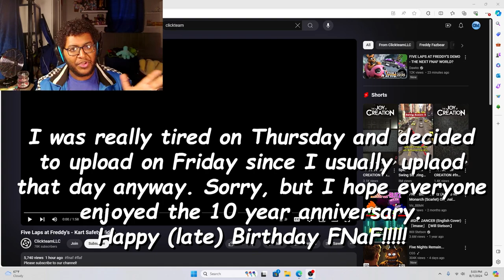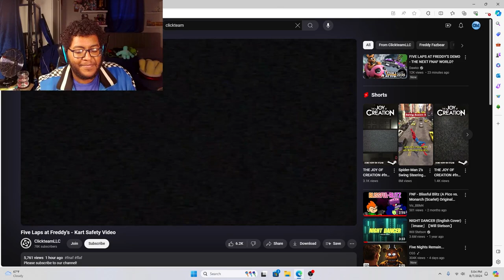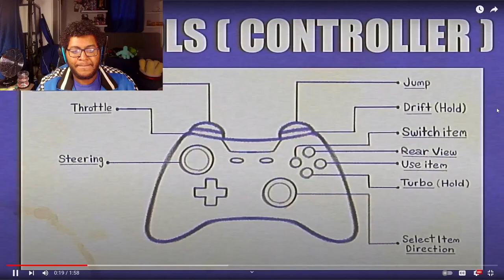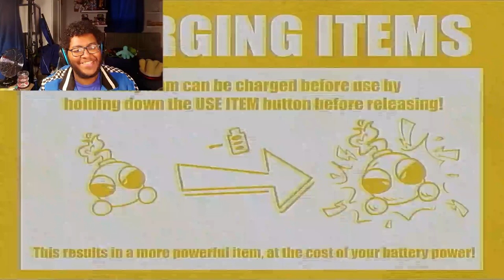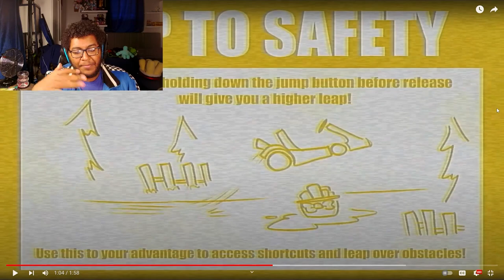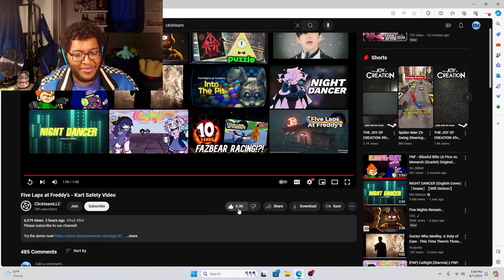Five Laps at Freddy's (Demo)-Is this my Perfect Racing Game?!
Well Mates, the 10-year anniversary of Five Nights at Freddy's has just finished, and it delivered some projects that are both fun and terrifying. And while I do plan on playing some of them later on, one in particular was crucial for me to play and review as soon as possible. Combining both my loves of racing and horror, is the demo of possibly the scariest racing game I've ever seen. Could this be the ultimate racing game made for me? I guess I'll have to dive into it to find out.